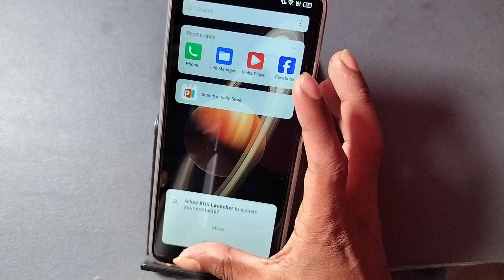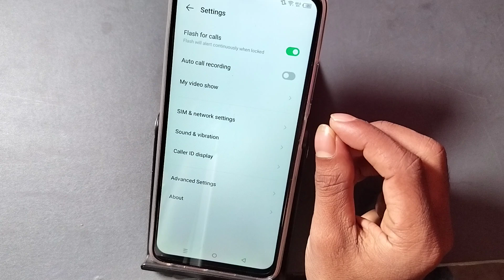infinix smart 8hd how to call record | call recording kaise kare infinix smart 8hd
Best powerful CPU under 10k

60-Inch Tripod with Bag

7 Socket 6A Extension Board

multiplug Extension